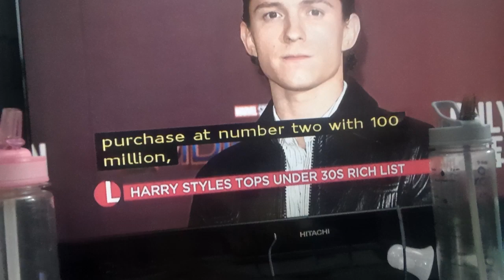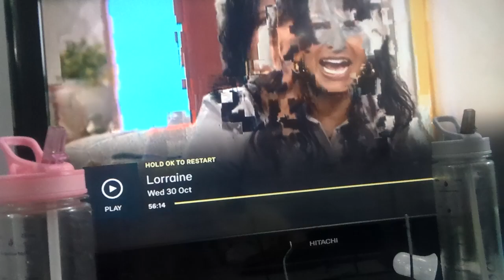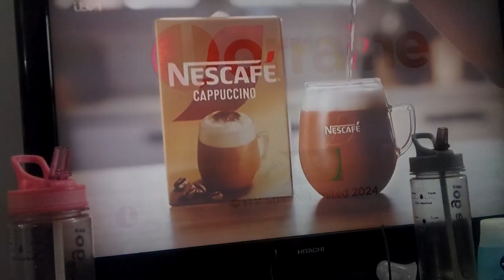30 October 2024